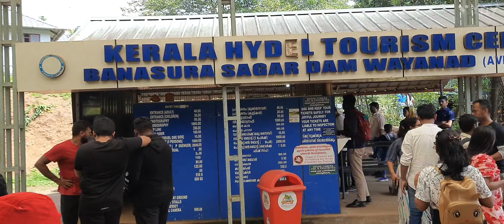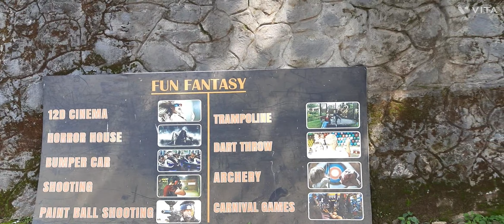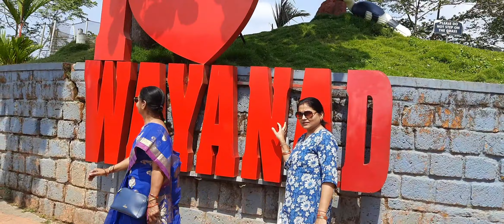visited banasur dam, boating 🚢, watched horror house ,